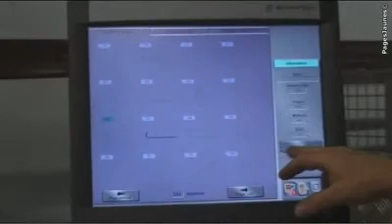Gouttières aluminium Dal Alu - MIDI CONCEPT - Milhaud 30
Notre entreprise est spécialisée dans la vente et la pose de gouttières DAL'ALU. Nous distribuons ainsi une large gamme de gouttières en aluminium de divers coloris. MIDI CONCEPT